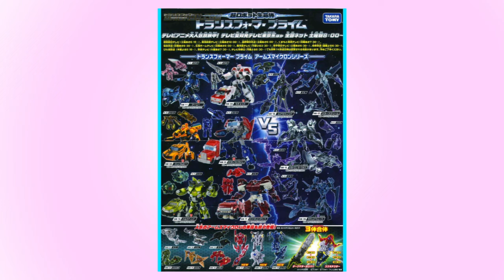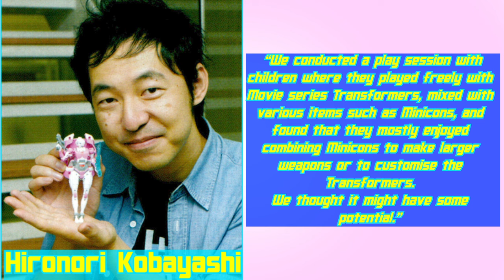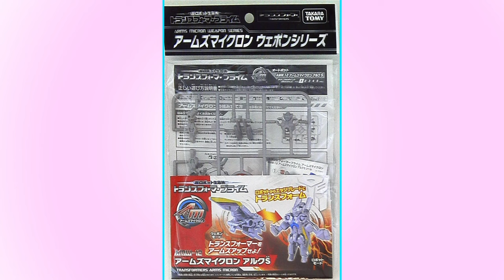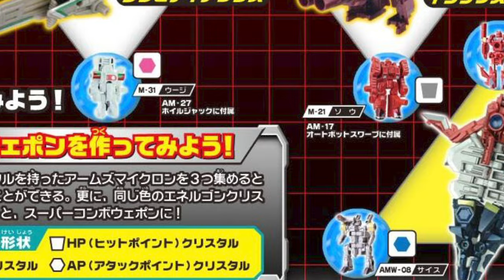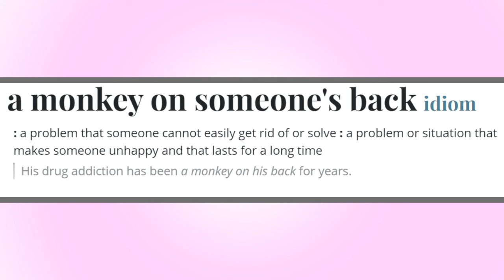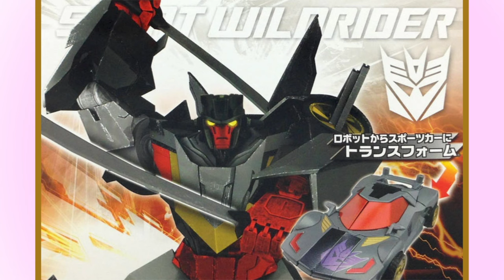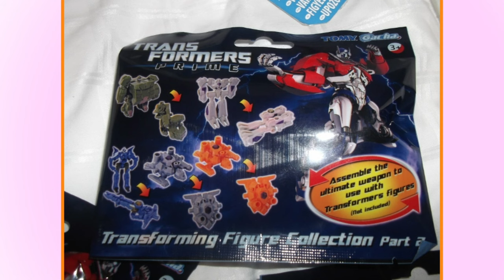LEGACY Of Forgotten Transformers Prime Mini-Cons -Transformers Prime Retrospective#transformer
Development, plot and overview of a part of the Transformers Arms Micron brand.
This video is made for adult fans and collectors that are 13+